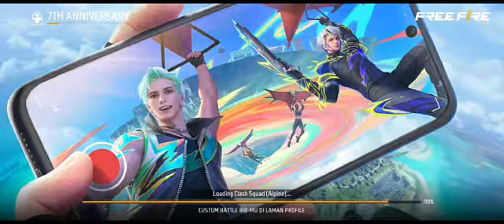main ff part2